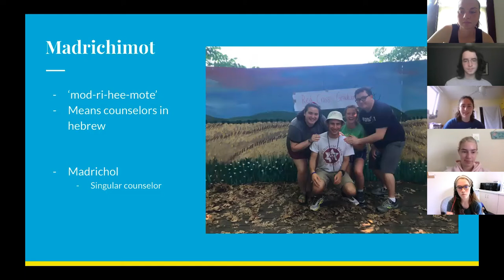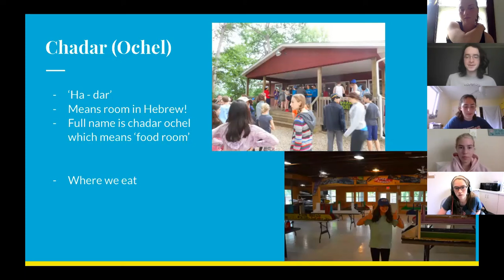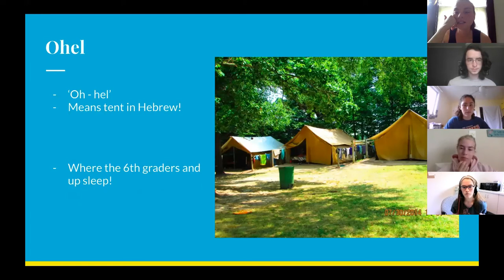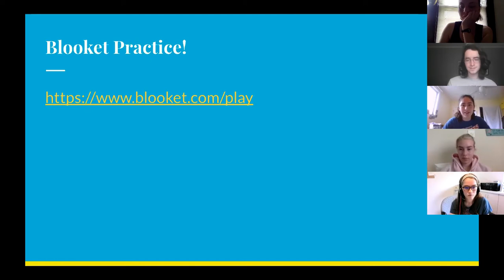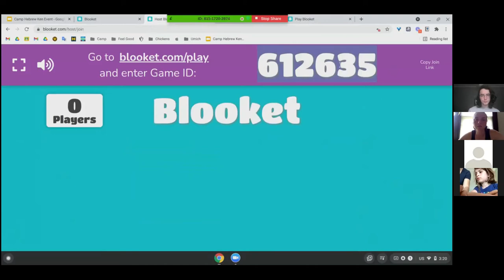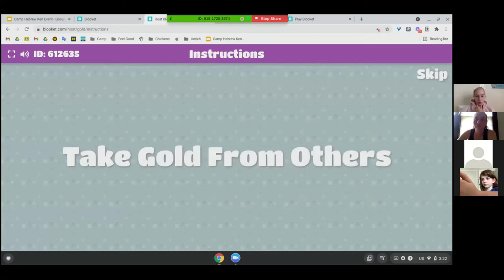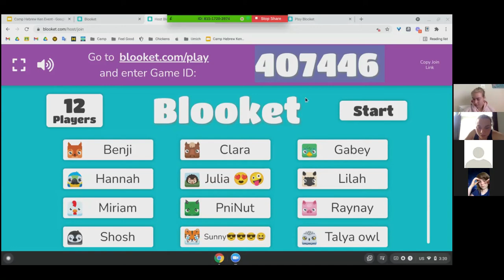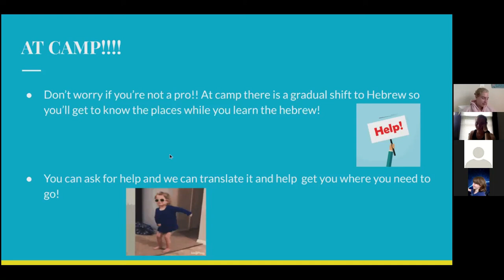Camp Tavor "Hebrew at Camp"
Here you can learn some of the words and phrases we use most at camp